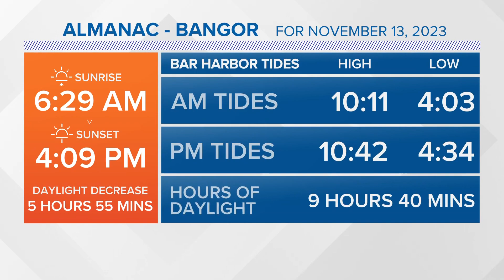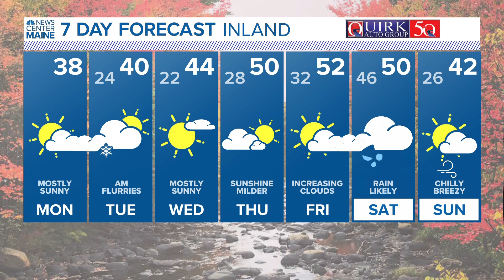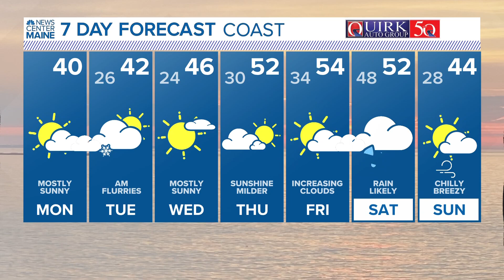NEWS CENTER Maine Weather Video Forecast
NEWS CENTER Maine Weather Video Forecast: UPDATE Monday, November 13, 2023. 12:00 pm